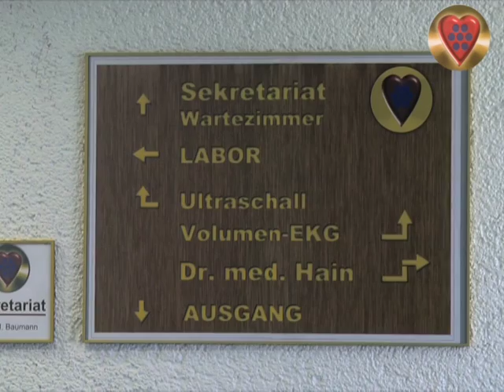Dr. Peter Hain - Trailer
Unsere Praxis für Ganzheitliche Kardiologie und Naturheilverfahren, widmet sich im Besonderen den Herzerkrankungen, die heute noch nicht ausreichend diagnostiziert und behandelt werden. Dabei versuchen wir, möglichst wenig Medikamente einzusetzen um schädliche Nebenwirkungen zu vermeiden und greifen oft auf nebenwirkungsarme Naturprodukte zurück. Diese neuen Erkenntnisse bezüglich der einer  meist übersehenen Herzleistungsschwäche (Herzinsuffizienz) waren deswegen möglich, weil wir zahlreiche neue Methoden entwickelt haben, um diese besondere Form der Herzinsuffizienz zu diagnostizieren. Sie entsteht nicht dadurch, dass sich das Herz nicht mehr ausreichend stark zusammenziehen kann. Vielmehr entsteht sie dadurch, dass das Herz unter einem zu hohem Innendruck leidet. Dieser kommt dadurch zustande, dass sich die Herzwände nicht mehr ausreichend dehnen können, weil sie entweder verdickt oder zu stark zusammengezogen sind.

Es gibt also in der Tat eine Herzinsuffizienz, die sehr vielen Menschen zu schaffen macht - doch diese wird kaum beachtet und dem entsprechend meistens gar nicht diagnostiziert. Das erscheint für unsere aufgeweckte Zeit doch eher ungewöhnlich, und doch ist es so. Dies liegt daran, dass das Erscheinungsbild dieser zweiten Form der Herzinsuffizienz neben der bisher bekannten zum einen ein sehr breites Erscheinungsbild hat und zum anderen die auftretenden Symptome nicht so leicht dem Herzen zuzuordnen sind. Sie werden vielmehr als alltägliche Probleme ohne Organbezug aufgefasst und damit völlig unterbewertet. Der Patient wird nicht selten mit seinen Problemen allein gelassen oder es wird unterstellt, dass seine Eigenbeobachtungen nicht wirklich stimmig sind.

Eine andere kardiologische Denkweise, die wir als Ganzheitliche Kardiologie bezeichnen wurde möglich, weil Herr Dr. Hain neue diagnostische Methoden erfunden hat, die es ermöglichen zu erkennen, wann ein Herz in Not ist und wann das Herzinnere unter einem immens großen Volumendruck steht, der die Herzfunktion stark beeinträchtigt.

Und so wie man bakterielle Erkrankungen erst diagnostizieren und behandeln kann, seit es Mikroskope gibt, so kann man die diastolische Herzinsuffizienz erst jetzt effektiv erkennen und den Behandlungserfolg überprüfen seitdem Dr. Hain das Volumen-EKG, den Doppel-Hämatokrit, die subtile Blutgasanalyse und die Bestimmung eines Kontraktionsindex im Ultraschall des Herzens eingeführt hat.

Der Doppel-Hämatokrit ermöglicht des weiteren eine frühzeitige Erkennung einer beginnenden Leistungsschwäche des Herzens über die Berechnung des kapillaren und venösen Hämatokrits und seiner Änderungen nach Blutvolumenentlastung.

Diese Entwicklung war nur deswegen möglich, weil Dr. Hain erkannte, dass das Herz eine so zentrale Stellung im Organsystem einnimmt und so intensiv mit wesentlichen Regulationsstrukturen verbunden ist, dass es eigentlich unmöglich ist, das Herz isoliert zu betrachten.

Praxis für Naturheilverfahren und Ganzheitliche Kardiologie
Dr. med. Peter Hain